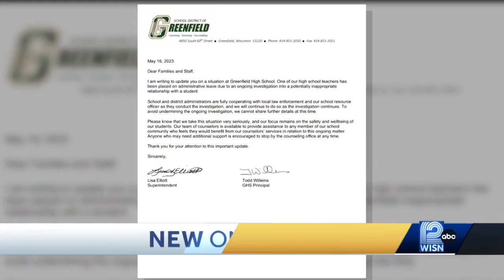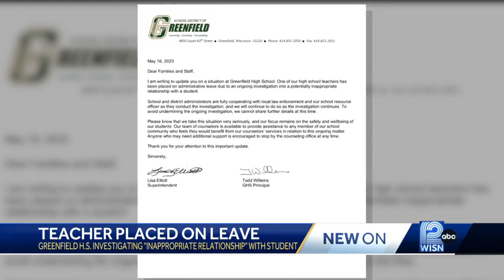Greenfield High School teacher placed on leave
Greenfield High School placed a teacher on leave for what administrators are calling a "potentially inappropriate" relationship with a student.